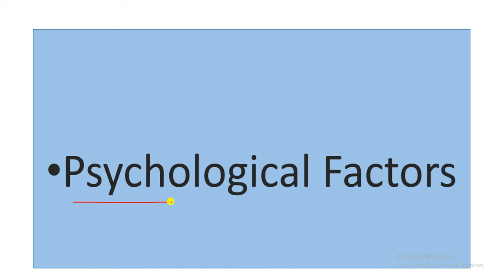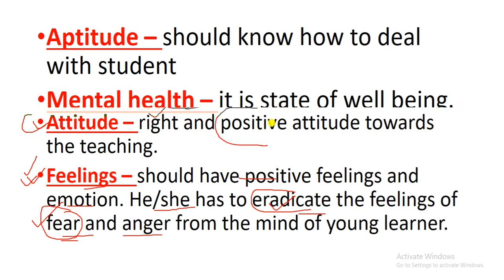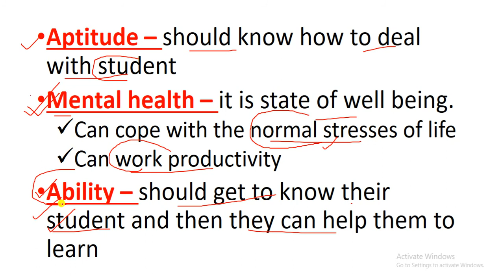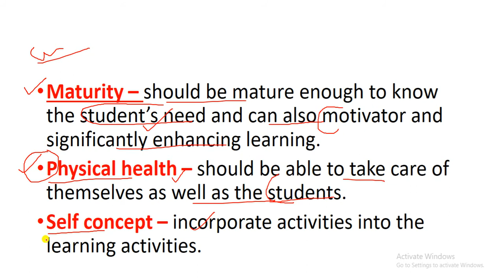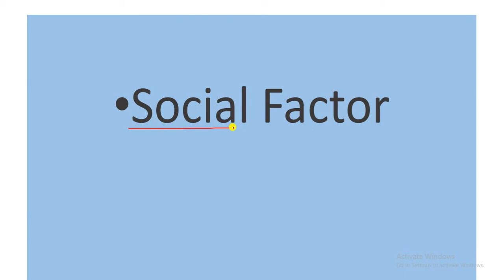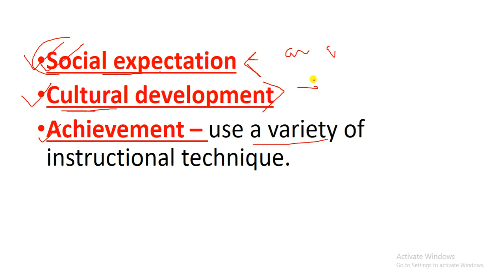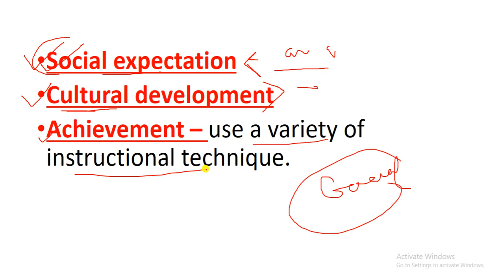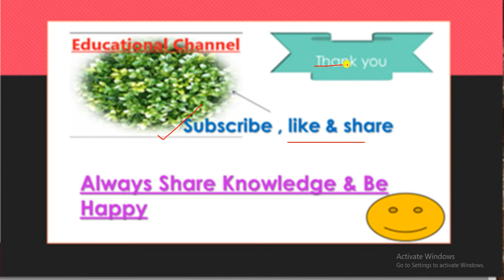Factors Affecting Teacher's Development